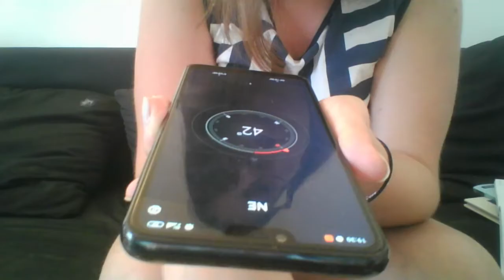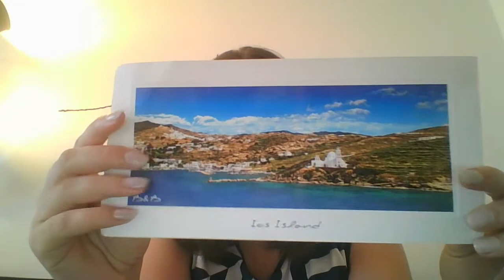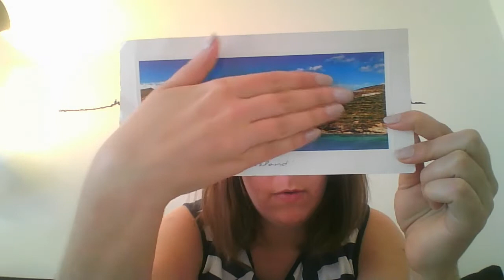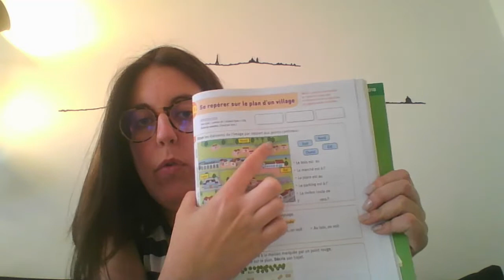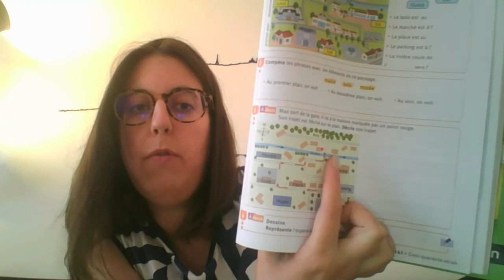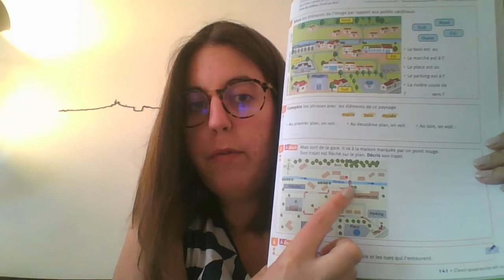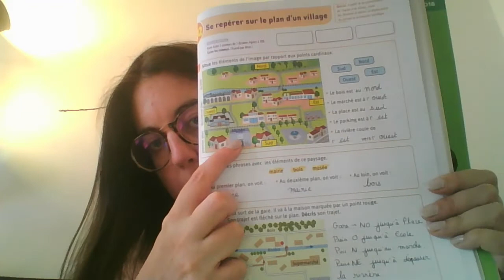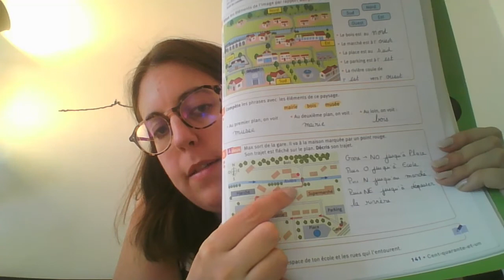Maths pour le mardi 26 mai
Se repérer dans un plan